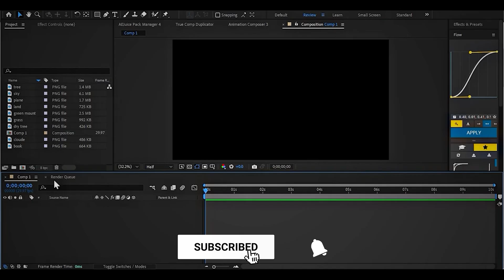How To Download Adobe After Effects FREE Pc, Mac & Laptop (Official Safe Version)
👉Download Adobe After Effects For FREE On Pc, Mac & Laptop

This tutorial shows you how to download Adobe After Effects for free on your PC, Mac, or laptop using the official 7-day trial! Create stunning motion graphics, VFX, and professional video edits without spending a dime. Perfect for video editors, content creators, and anyone looking to try After Effects.  This comprehensive, step-by-step tutorial is your ultimate guide to downloading the free trial version of Adobe After Effects for FREE on both PC and Mac, Adobe After Effects is the industry-standard software used by professionals worldwide for everything from creating breathtaking title sequences and animated logos to complex compositing and motion tracking.